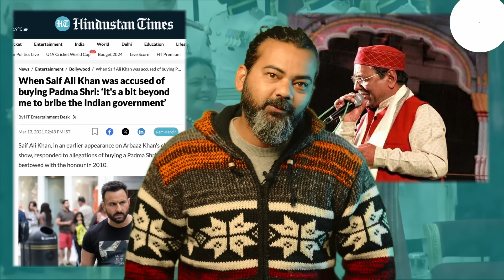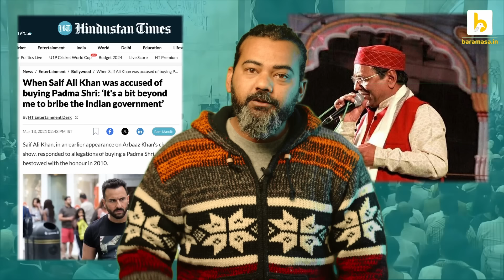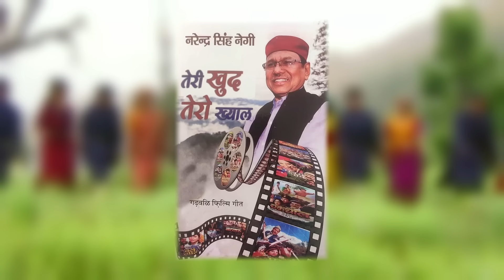Narendra Singh Negi को क्यों नहीं मिलता Padma Award? व्याख्या Ep 10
भारतीय गणतंत्र की Diamond Jubilee होने के साथ ही कल देश के प्रतिष्ठित नागरिक सम्मान, Padma Awards  की भी घोषणा हुई. केंद्र सरकार ने इस बार पांच विभूतियों को पद्म विभूषण, 17 को पद्म भूषण और 110 को पद्मश्री पुरस्कार देने की घोषणा की है. पद्मश्री की लिस्ट में इस बार देश की पहली महिला हाथी महावत पार्वती बरुआ (Parvati Barua) और झारखंड के आदिवासी कल्याण कार्यकर्ता जागेश्वर यादव (Jogeshwar Yadav) जैसे गुमनाम नायकों के नाम भी शामिल रहे. Uttarakhand से इसमें इतिहासकार और शिक्षाविद् डॉ. यशवंत सिंह कठोच (Yashwant Singh Katoch) का नाम शामिल है, जिन्हें शिक्षा और साहित्य के क्षेत्र में योगदान के लिए पद्मश्री देने की घोषणा हुई है. कई किताबों के लेखक डॉ. कठोच रिटायर्ड प्रिंसिपल हैं, जो वर्तमान में पौड़ी जिले के चौंदकोट में स्थित अपने गांव मासों में रहते हैं. बारामासा के कई कार्यक्रमों में भी आपने डॉ कठोच की किताबों का रेफ़्रेन्स कई बार सुना होगा. हम सबकी तरफ से डॉक्टर यशवंत सिंह कठोच को इस पुरस्कार की हार्दिक बधाई. उनका नाम पद्मश्री की लिस्ट में आने से उत्तराखंड का पूरा समाज गौरवान्वित हुआ है.

बावजूद इसके इस बार की पद्म अवॉर्डी लिस्ट भी उत्तराखंड के लाखों लोगों के दिल में फिर से वही टीस पैदा कर गई, जो पिछले कुछ सालों से नहीं, बल्कि दशकों से पैदा हो रही है. वो टीस है इस लिस्ट में हमारे समय के सबसे लोकप्रिय, जनपक्षीय गीतकार, लोकगायक और लोकनायक नरेंद्र सिंह नेगी (Narendra Singh Negi) का नाम न होने की.